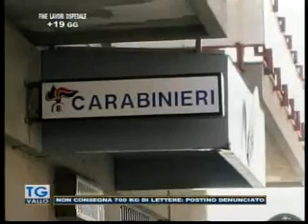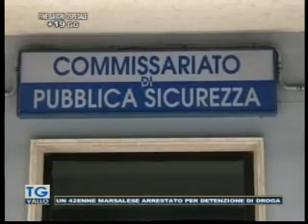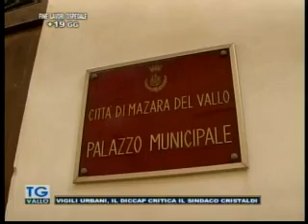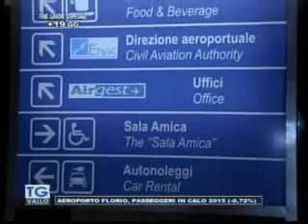TgVallo Mazara 19 01 2016